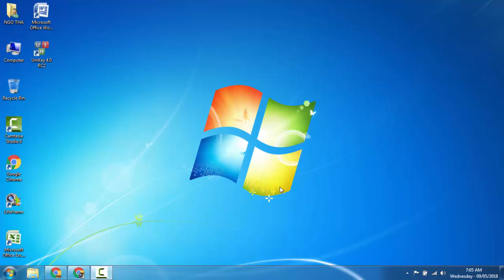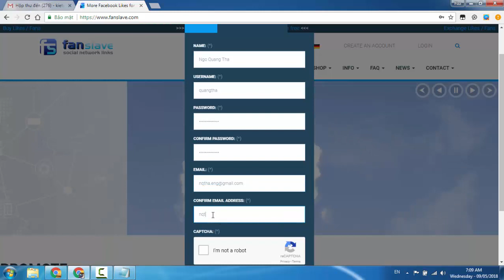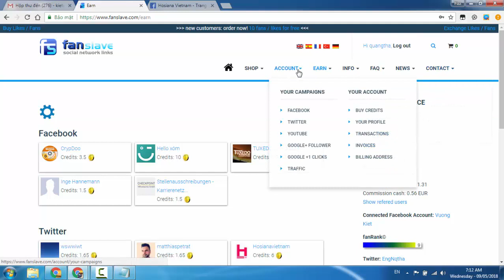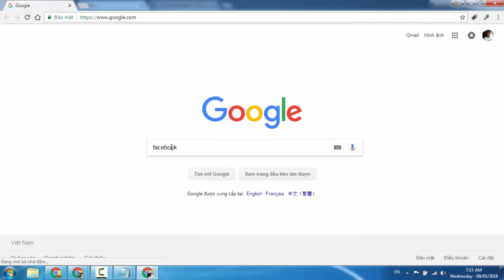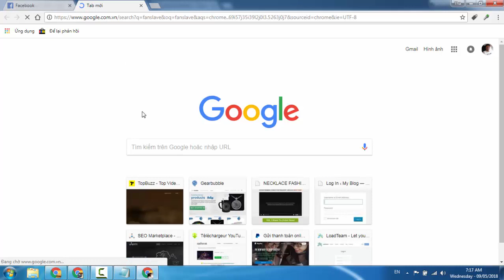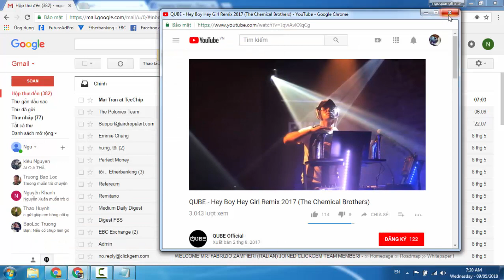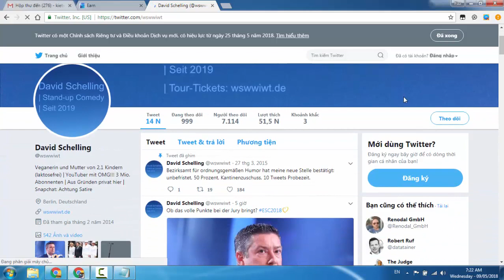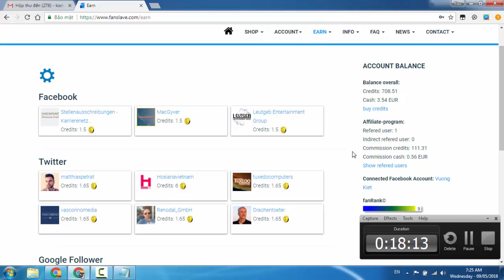KIẾM TIỀN UY TÍN 2018 - FANSLAVE.COM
CẢM ƠN CÁC BẠN VÌ ĐÃ ĐÓN XEM!